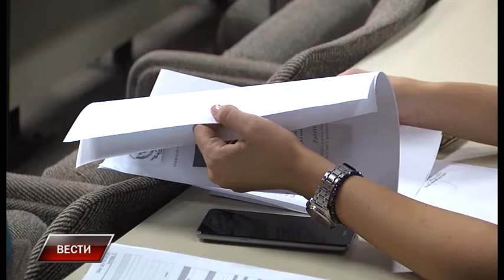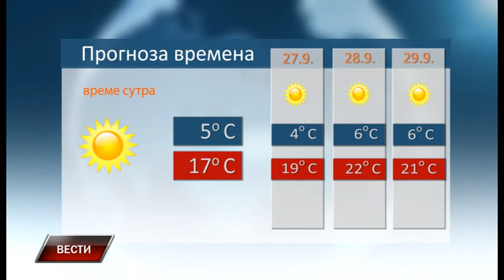Vesti 25 9 2018